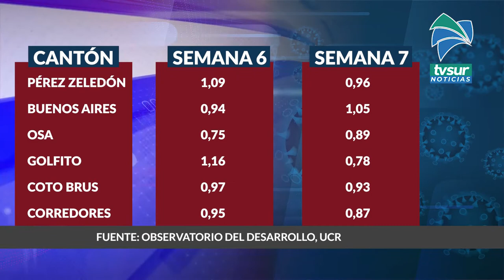Tasa de contagio de Covid 19 bajó a menos de un 1 % en cinco cantones de la Zona Sur